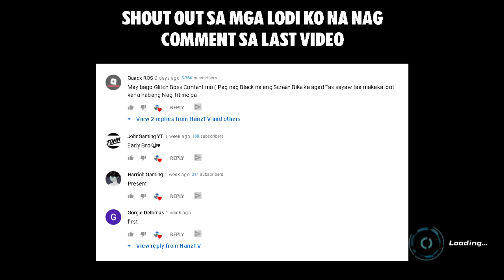CARGO STATION: YOUTUBER VS YOUTUBER SA NEW MAP [ROS GAMEPLAY]